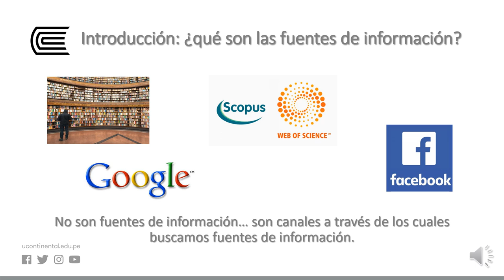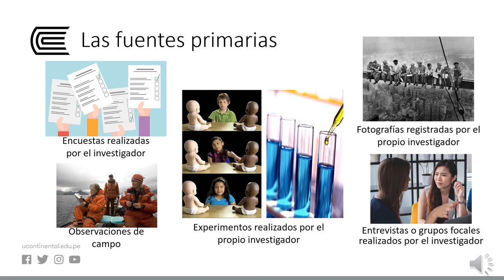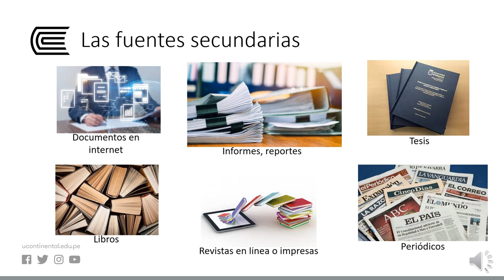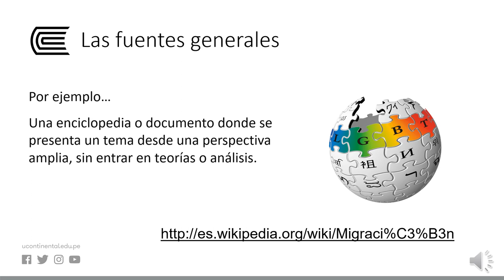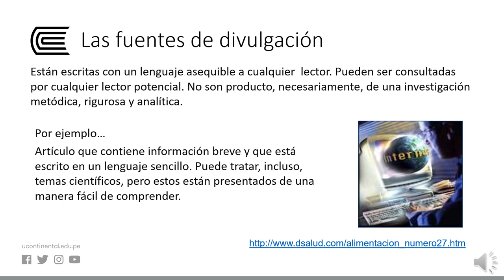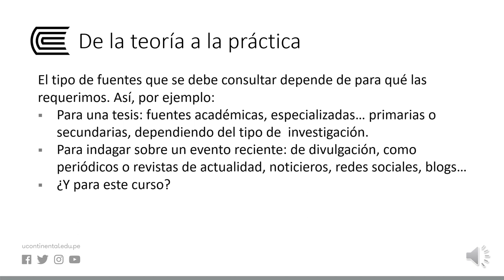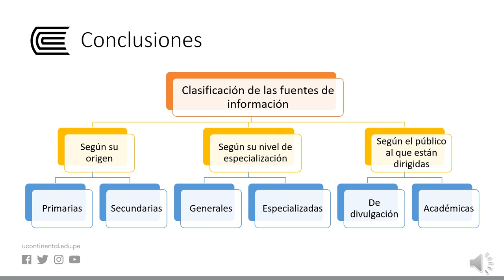Clasificación de las fuentes de información